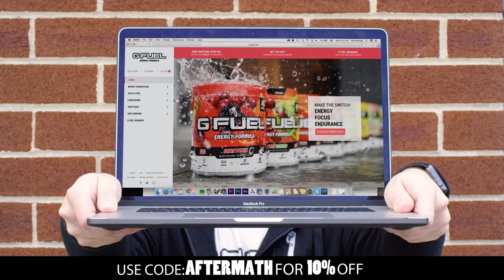How To Build A Huge Lean & Strong Chest *Zoo Culture